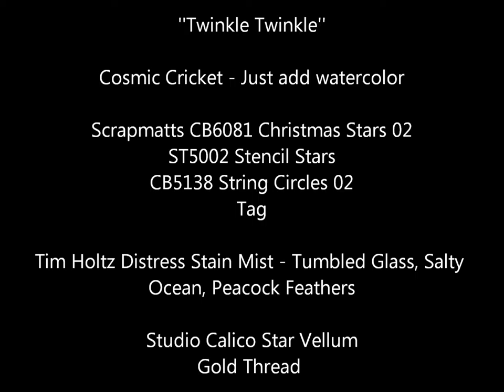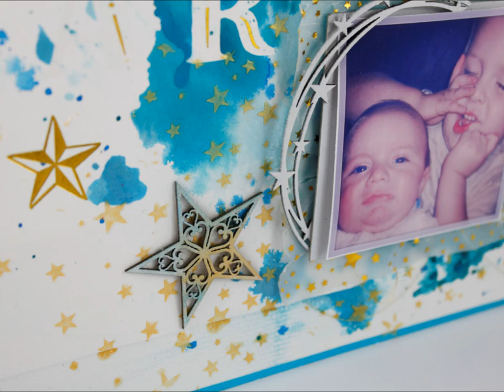Twinkle Twinkle Scrapmatts Video #6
Thanks for looking and leaving some love xxxxx